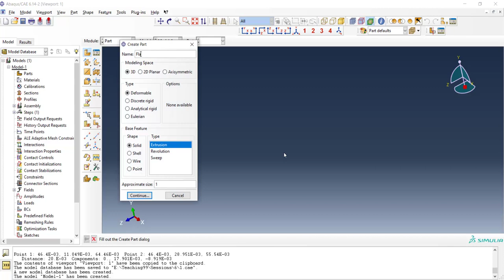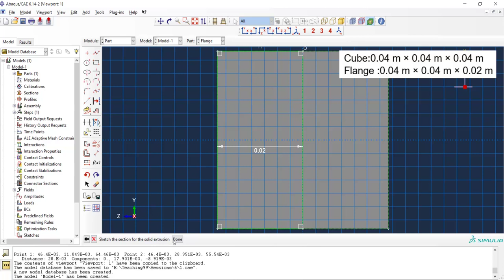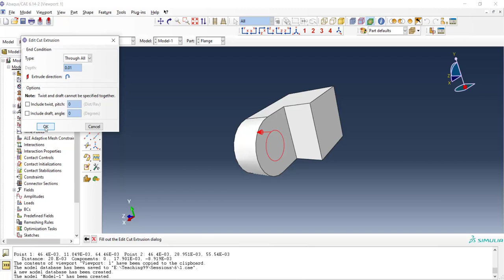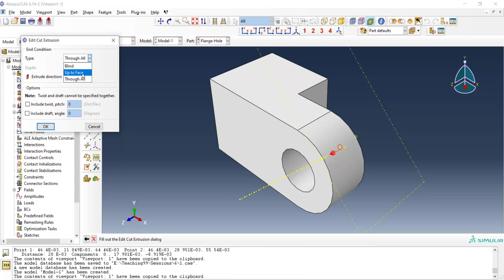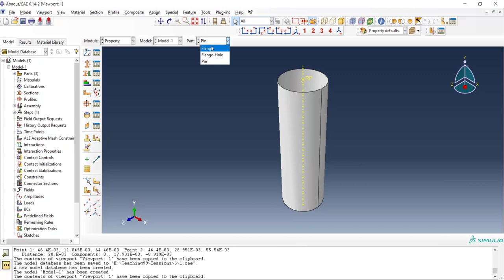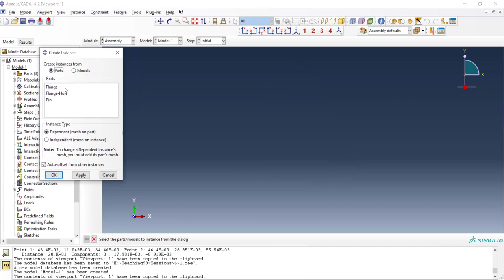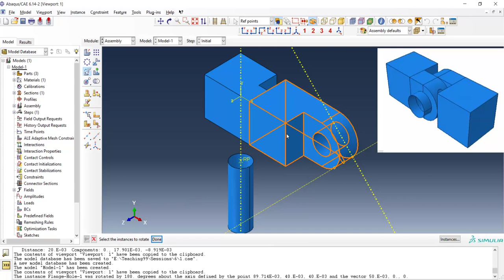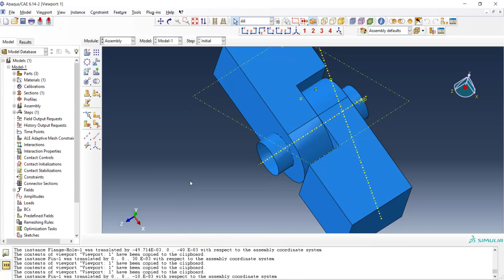Creating complicated parts in Abaqus by datum point, axis and plane, how to assemble parts in Abaqus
This video explains how to use ABAQUS part module to model complicated parts. A hinge with three parts is modeled using datum points, axis and plane. Creating datum point, datum axis and datum plane are explained. Methods of assembling parts including using translate and rotation, and constraint are also explained.